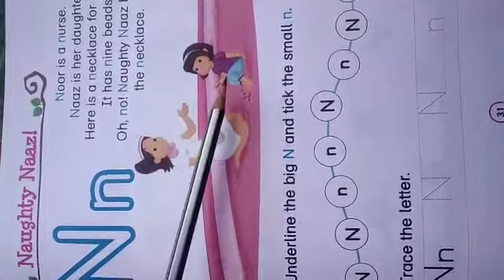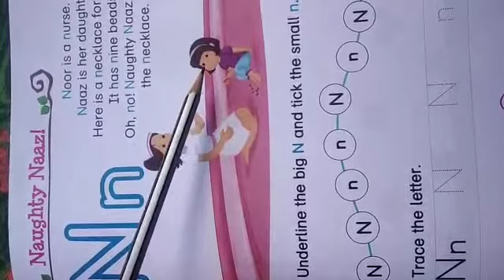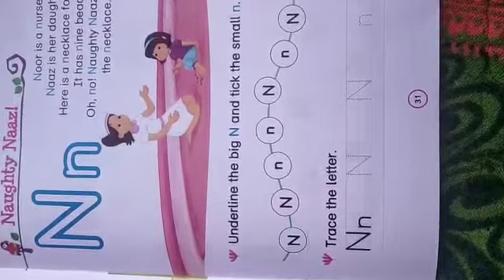LKG ENGLISH- P. NO .31 PART- 2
TEACHER: SAJIDA KHANAM